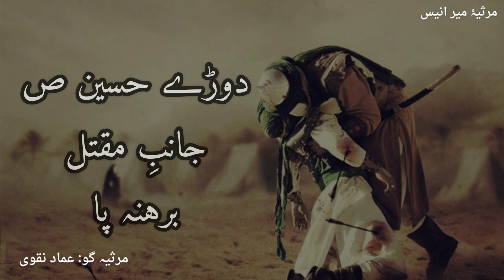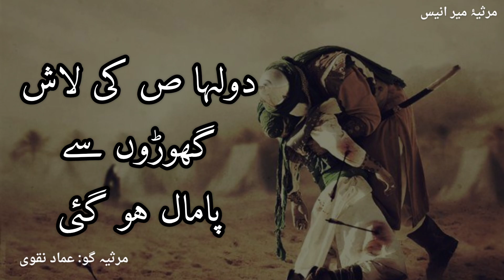Shahadat| Part 12/13 | Emad Naqvi | Mir Anees